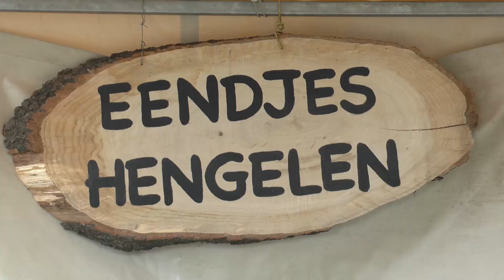NOSTALGISCHE KERMIS 2018 EYNDERHOOF